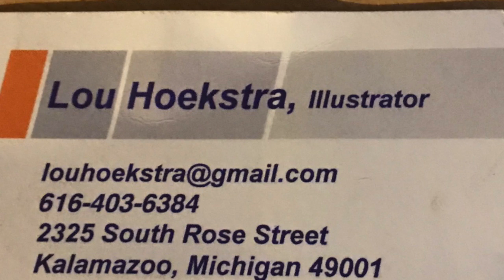Illustrator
Lou Hoesktra - llustrator